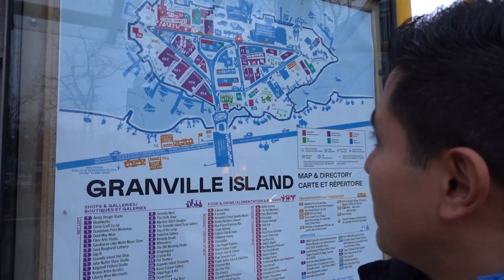Mercado de Vancouver Canada Granville Island Public Market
Como es un mercado en Canada? En este video les compatimos nuestra experiencia de visita a este maravilloso sitio localizado en la isla de Granville, en la zona de Vancouver BC Canada. Un sitio ejemplar y altamente recomendado para visitar, esperamos les guste!

Contactanos
Instragram @losgonzayas